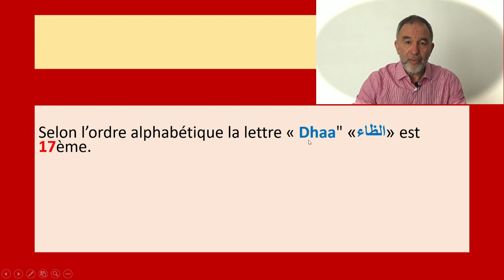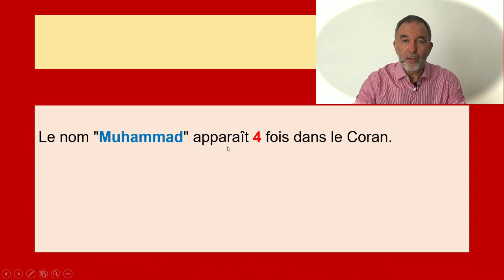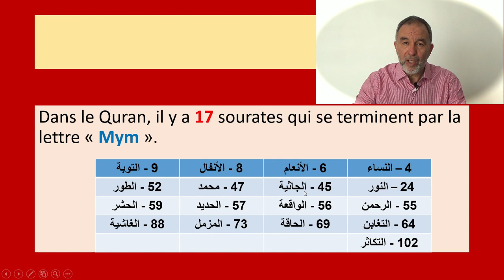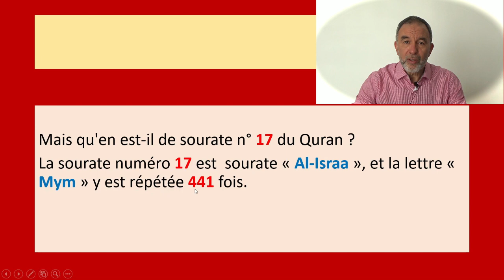Soubhana Allah : Comment ne pas croire en Allah avec toutes ces merveilles numériques dans le Quran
Le Coran le miracle éternel : Observez bien comment Allah à travers l'utilisation des lettres dans le Quran nous nous dévoile d'inimaginables liens numériques: ici la 17 ème lettre de l'alphabet , "Al-Dhaa".